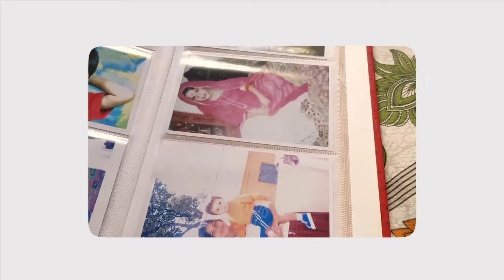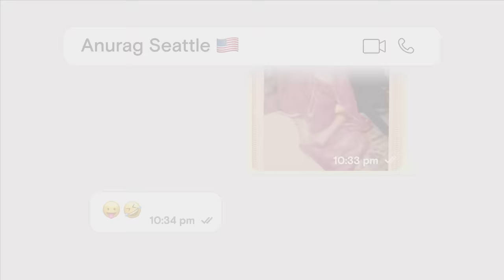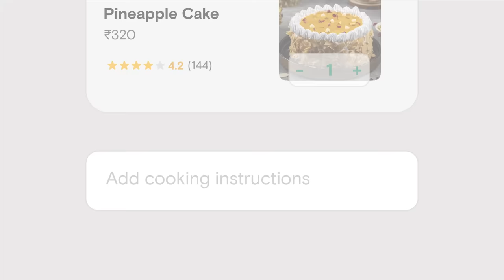Table For 2 | A Swiggy Film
Old love with young love feels. Watch the story of two empty nesters, Shailja and Pradeep, as they navigate through love, life, food, and a badminton court.